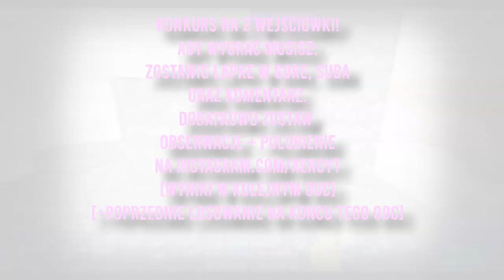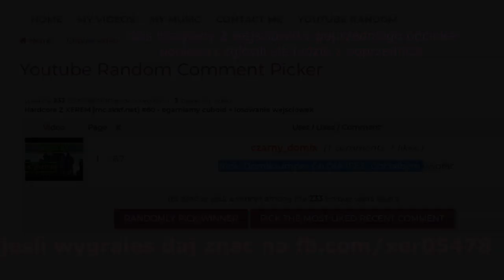Hardcore Z XEREM [mc.skkf.net] #61 - nether on + losowanie wejsciowek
❤ instagram [zostaw obserwajcie i polubienie jesli chcesz wygrac wejsciowke]
❤ Pamiętaj aby zostawić LIKE oraz suba z dzwonkiem! Będę wdzięczny ❤

► mc.xer0.eu
► craftcore.pl
► mchc.pl
► arivi.pl
► mc4u.pl
► hiplay.pl
► mc.skkf.net